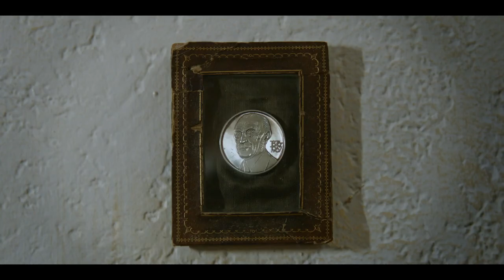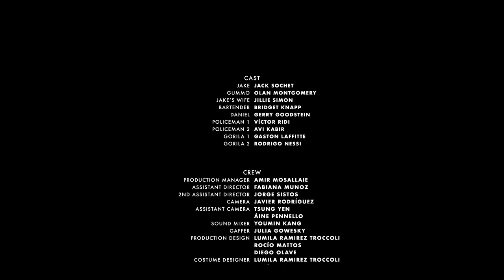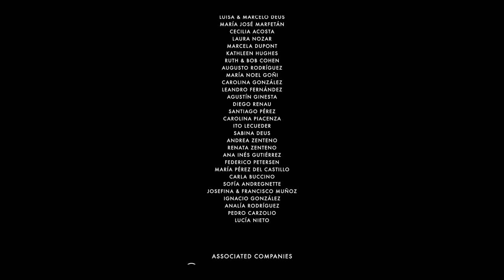MONKEYS HATE CLOWNS, Dir Mauro Fernandez - Competencia de cortometrajes JIIFF 2020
Monkeys Hate Clowns dirigido por Mauro Fernandez
Edición 10 de JIIFF 2020